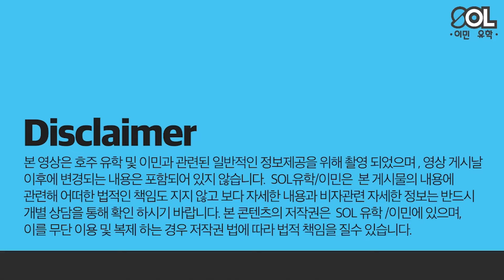졸업생 비자 변경안 총정리!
이번 영상은 학생들에게 좋은 소식 졸업식 비자 변경안에 대한 내용입니다~
이번에 바뀐 졸업생 비자 (485비자) 어떻게 변경이 되었을까?
졸업 예정자분 혹은 학생분들에게 유익한 내용을 전해드립니다.

1. 대체 비자 (Replacement visa)
2. 호주 졸업생 비자 기간 연장
3. 기술 과정에 대한 졸업생 비자 간소화 (Streamline)

(MARN: 1683521)

더 궁금한점 있으시면 언제든 카카오톡 SOL유학 으로 문의주세요. 호주 이민법무사 5명이 상주하는 호주최대규모 유학이민회사 SOL유학이민이 상세히 답변드리겠습니다
🏢 SOL유학 시티사무실 Level 2 226 Albert St Brisbane QLD 4000
👑카카오톡플러스친구 :@SOL유학